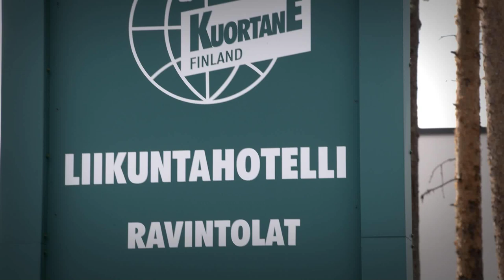Naisten lentopallomaajoukkueen valmistautumisia lentopallon EM-kisoihin | Veikkaus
Naisten lentopallon EM-kisat starttaavat elokuun lopussa Turkissa. Kävimme tutustumassa naisten lentopallon maajoukkueen harjoituksiin Kuortaneen urheiluopistolla. Suomen naisten maajoukkue palaa EM-kisoihin 30 vuoden tauon jälkeen.

Category
Sports